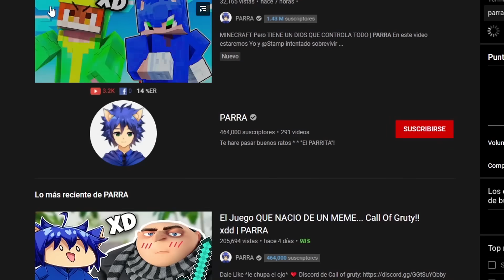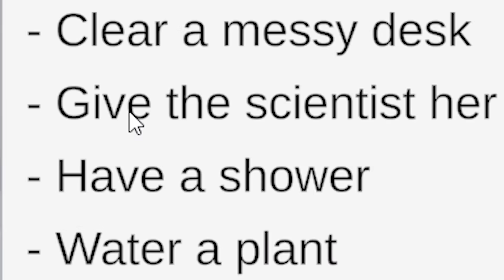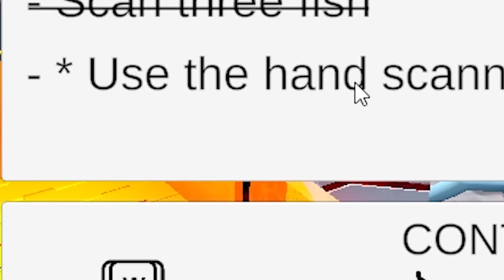EL SIMULADOR De PULPO xdd | PARRA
Hola amigos, en este video les traje un juego donde literalmente somos un especie de pulpo raro todo menso, en el que debemos de intentar hacer tareas mientras queremos escapar.

▬▬▬▬▬▬▬ Canales ▬▬▬▬▬▬▬

▬▬▬▬▬▬▬ Mis Redes ▬▬▬▬▬▬▬

▬▬▬▬▬▬▬ Mis Redes ▬▬▬▬▬▬▬